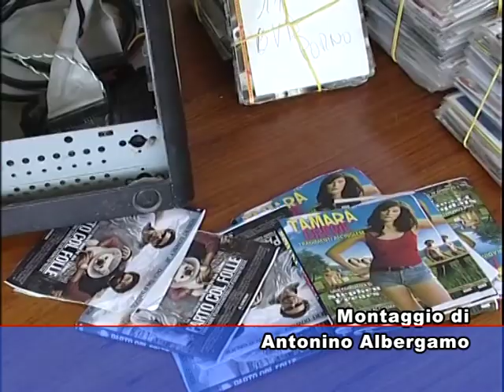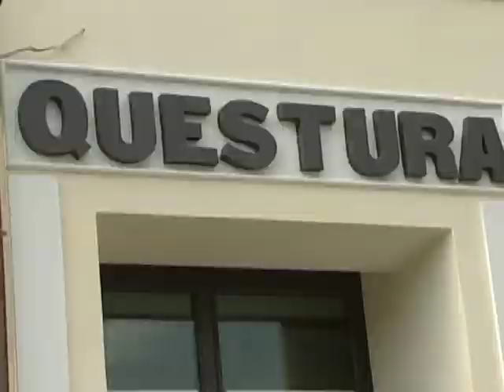SICILIA TV (Favara) Sequestro DVD CD pirata ad Agrigento dalla Polizia Municipale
Imponente operazione anti - contraffazione ad Agrigento dove il nucleo di polizia giudiziaria della Polizia Municipale ha scoperto una centrale di riproduzione illecita di Cd e DVD sequestrando circa 3500 supporti digitali pirata. Le operazioni coordinate dal Comandante Cosimo Antonica si sono svolte lo scorso 01 febbraio, in occasione delle operazioni di sgombero degli immigrati residenti in abitazioni fatiscenti del centro storico. In un magazzino di Via Cannameli, gli agenti hanno rinvenuto, un computer con 7 masterizzatori e circa 3500 tra  cd musicali, dvd e video giochi tutti rigorosamente falsi. Il comando di polizia municipale agrigentino ha trasmesso tutti gli atti inerenti al sequestro, alla procura della Repubblica di Agrigento che aprirà un fascicolo di inchiesta per far luce sui responsabili degli illeciti scoperti. Alle operazioni eseguite in via Cannameli oltre ai vigili urbani hanno partecipato anche il personale della Polizia di Stato della Squadra Mobile, dell'Ufficio Immigrazione e della Digos. Per quanto concerne invece le notifiche di sgombero del centro storico cittadino, diverse sono state le ispezioni personali che gli agenti dell'Ufficio Immigrazione della Questura, hanno effettuato nei confronti di immigrati. I poliziotti in seguito all'identificazione di otto cittadini senegalesi, ne hanno segnalato uno per inottemperanza al decreto di espulsione dal territorio nazionale. Sempre nel corso delle stesse operazioni sono state due le cittadine italiane, abitanti in due distinti immobili, fatte allontanate dalle proprie abitazioni dichiarate inagibili.